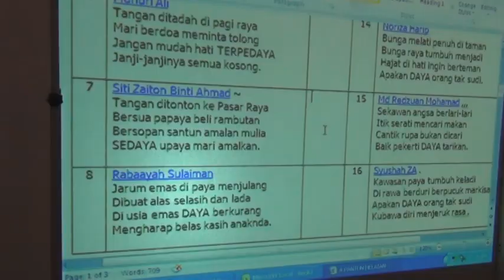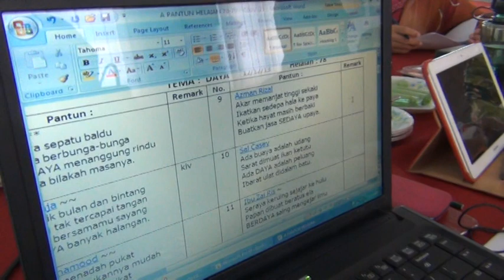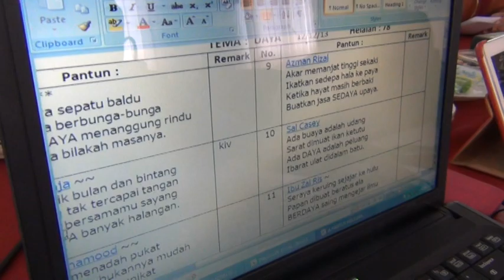LRP MEMBUKUKAN PANTUN RBDH HULU KELANG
Dari pagi hingga kepetang mata bertumpu kelayar putih, hati bersih mencari pembayang